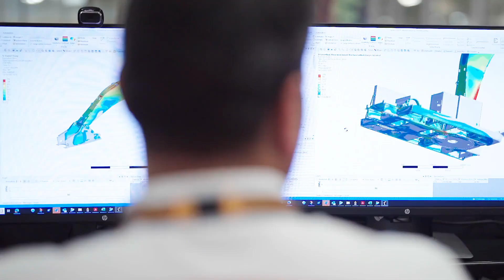JCB 370X Excavator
If you’re looking for a 35-40 ton JCB tracked excavator or a 360 excavator, the 370X is the toughest, strongest and most powerful option – bringing extra levels of productivity and efficiency to your site. The 370X is designed to work in the harshest environment and has been rigorously tested to perform at it's best no matter the climate.

Operating Weight: 87,938 lbs
Engine Power: 322 hp
Bucket Capacity: 2.75 yd³
Dig Depth: 27 ' 4 "
Tailswing: Conventional

Let's set up a demo so we can show you what these units are all about!